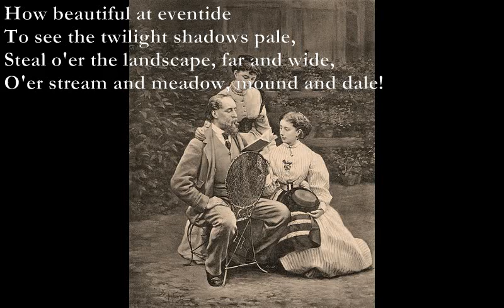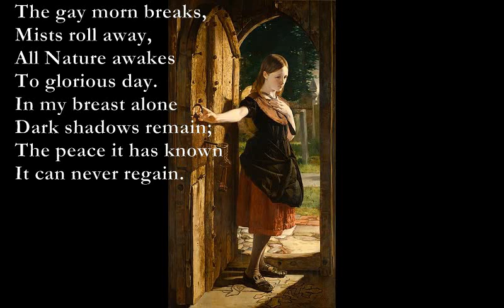Lucy's Song [DICKENS poem set to music]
Lucy's Song - Poem by Charles Dickens

Em Am
How beautiful at eventide
D Em
To see the twilight shadows pale,
Dm/A Am7
Steal o'er the landscape, far and wide,
G F Am
O'er stream and meadow, mound and dale!

How soft is Nature's calm repose
When ev'ning skies their cool dews weep:
The gentlest wind more gently blows,
As if to soothe her in her sleep!

Em Am
The gay morn breaks,
D Em
Mists roll away,
C G
All Nature awakes
Em A
To glorious day.
Bm F#m
In my breast alone
G A
Dark shadows remain;
Em A
The peace it has known
D Em
It can never regain.

Charles Dickens